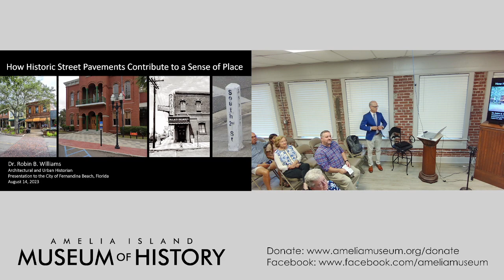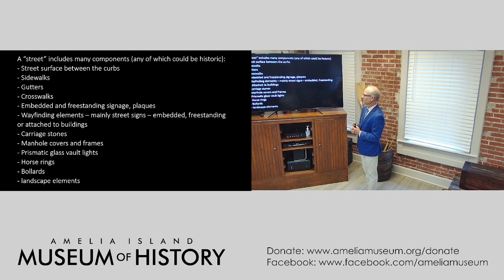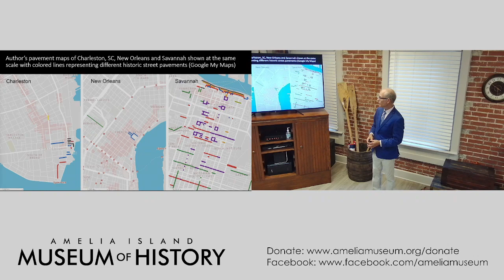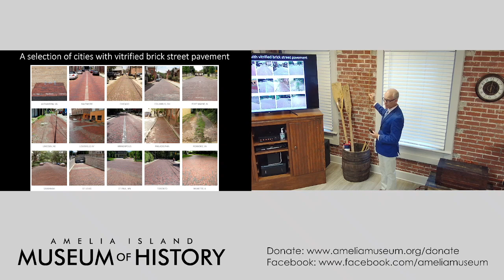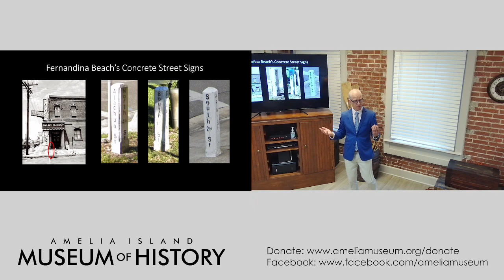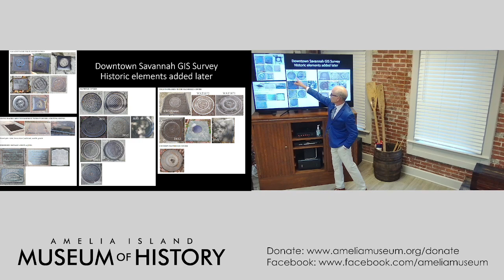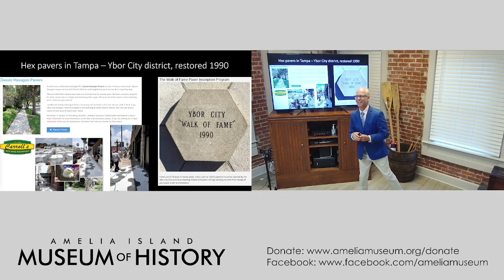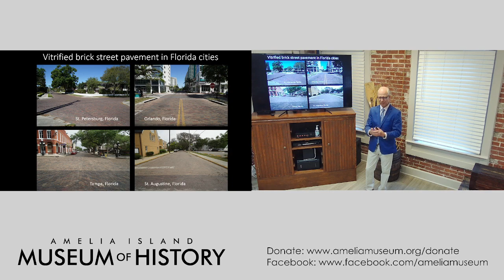"How Historic Pavements Contribute to a Sense of Place" with Dr. Robin Williams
Not too many of us think about the ground under our feet, but in historic areas, where we walk can tell us a lot about the past. In this presentation, Dr. Robin Williams (Savannah College of Art and Design) teaches us about how historic pavements contribute to a larger sense of place in these areas.